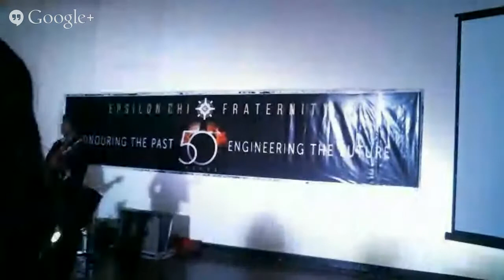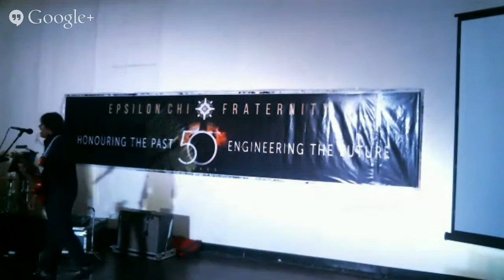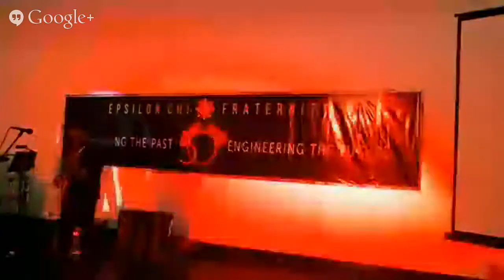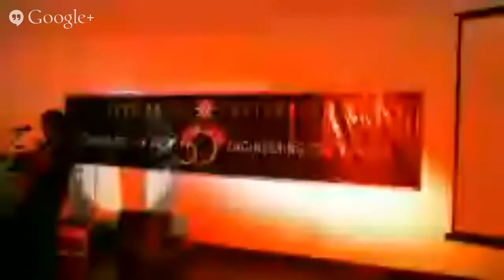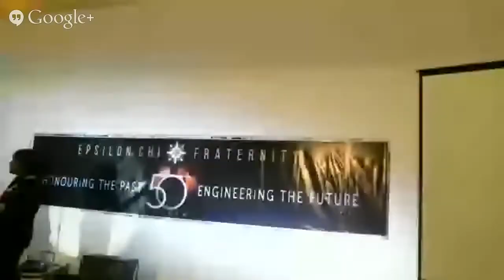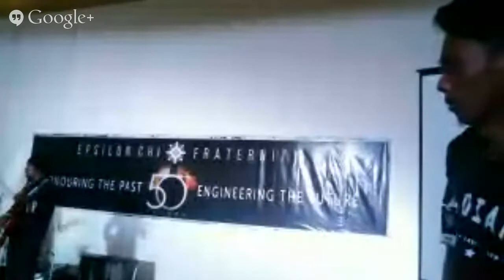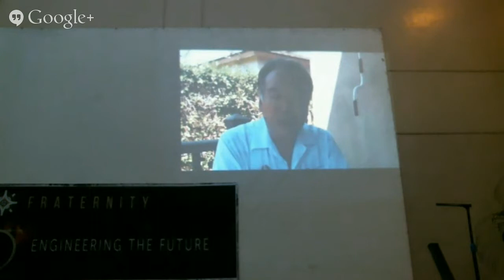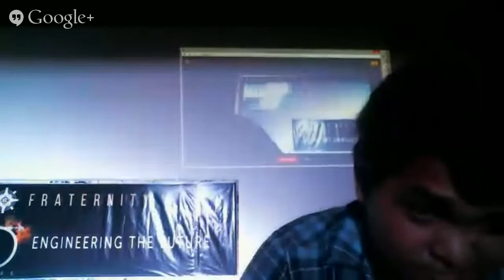UP Epsilon Chi's Kamustahan